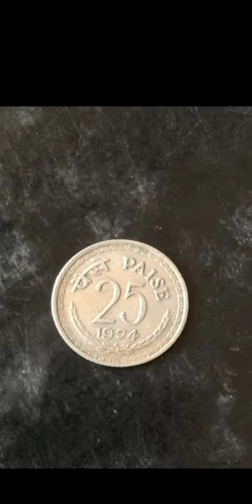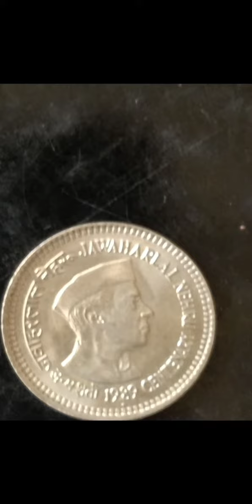Some Rare Indian coins of 1955 to 1982